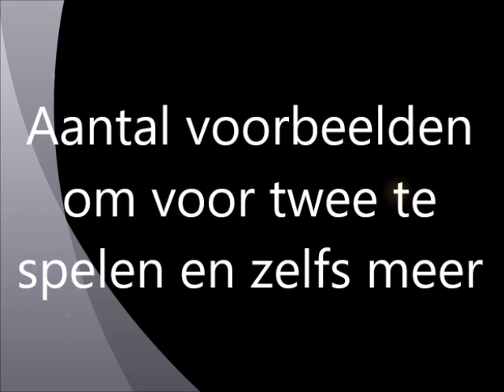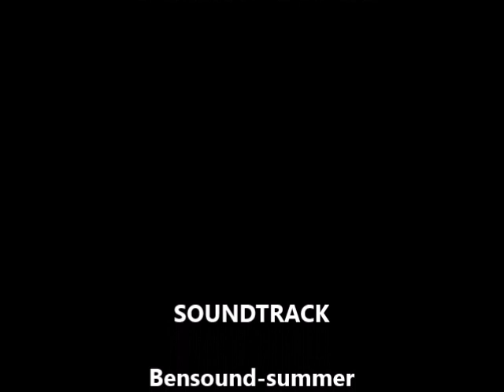Billiard tricks Emmerson Delaere: voor twee of meer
Emmerson Delaere in actie: Aantal voorbeelden voor twee, drie, vier en jawel VIJF.